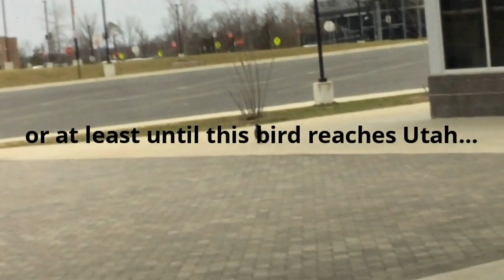February 21, 2020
Episode 3.108
Edited by Jacob